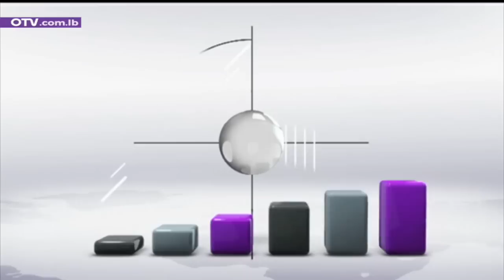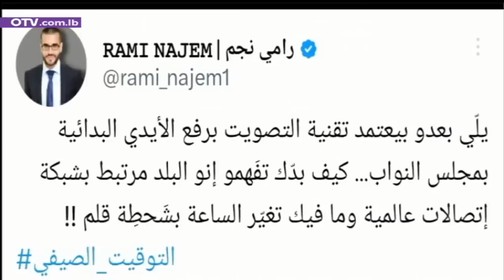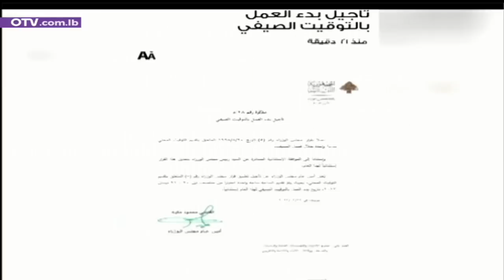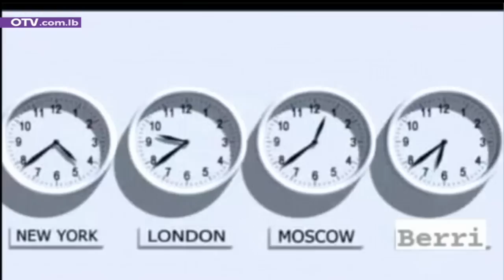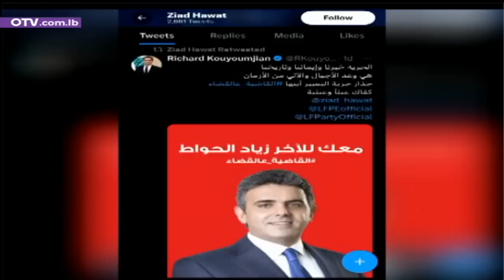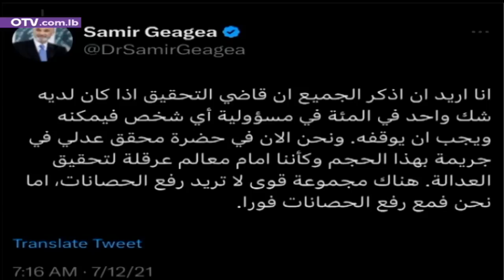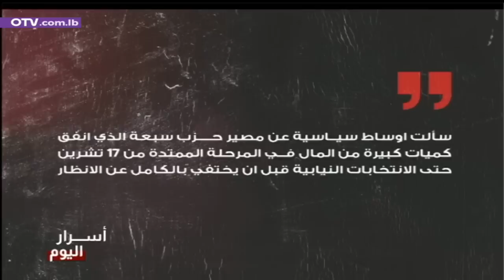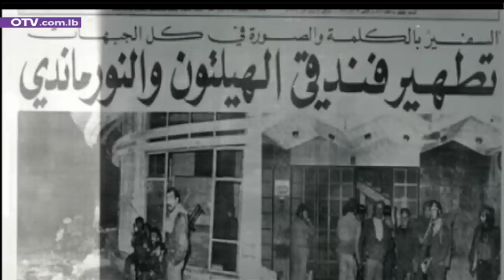الانتظار القاتل... ام قتل الانتظار؟ - نشرة الأخبار المسائية ليوم الجمعة 24 آذار 2023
إما الانتظار القاتل، او قتل الانتظار.

حلان لا ثالث لهما امام اللبنانيين، في مواجهة الازمة المستفحلة اليوم: الانتظار القاتل خيار لا سيادي بامتياز، يقوم على انتظار معادلات وأحرف، من نوع سين- ألف، أو سين-سين او سواهُما، وقد اوصلنا منذ عام 1990، وبشكل خاص منذ عام 2019، الى دولار بمئة واربعين الفاً، وبنزين بمليونين، ودواء وأقساط بالدولار، وإلى تلاشي كل مقومات الحياة.

أما قتل الانتظار، فخيار سيادي بامتياز، يقوم على صحوة شعبية شاملة، تتخطى اعتبارات المناطق والطوائف والمذاهب، وتتجاوز التصنيف بين مقيم ومغترب، وتعبر الفروقات السياسية والحزبية، وتخترق الولاءات العمياء لوريث من هنا، ومتمول من هناك، لمصلحة الانتماء الى وطن واحد هو لبنان، وقضية واحدة هي الإنسان، بما يتمتع من حقوق، ويترتب عليه من واجبات، في إطار من المساواة التامة بين الجميع.

صحوة شاملة، لا تقطع الطرق على الناس، بل على المسؤولين الفاسدين.

صحوة شاملة، لا تطالب بتوطين اللاجئين والنازحين، بل بعودتهم الى وطنهم بكرامة.

صحوة شاملة، لا تصوِب سهامها بالسياسة في اتجاه واحد، بل تستهدف الفاسدين الفعليين، السياسيين والاداريين، وقد باتوا معروفين بالإسم ليس فقط في لبنان، بل في اوروبا، وأينما كان.

صحوة شاملة، لا تَضيع بالشعارات، بل تحدد هدفاً وترسيم خارطة طريق، كي لا ينتهي بها الامر مجموعةَ نواب مبعثرين، غير قادرين على تقديم البديل للمنظومة الفاسدة، التي يزداد تحكمها يوماً بعد يوم، بفعل ازدياد قوة اركان الفساد...

الحل الأول واقعي، والحل الثاني نظري.

هكذا سيقول البعض. وربما كان الأمر صحيحاً. لكن، الى اين اوصلتنا الواقعية بهذا المعني السلبي؟ سؤال للتفكير، لا اكثر ولا اقل.

مع الاشارة، الى ان ثلاثية المؤتمر السنوي للتيار الوطني الحر في ذكرى الرابع عشر من آذار تنطلق هذه الليلة بالعشاء التمويلي للتيار، الذي تتخلله كلمة للنائب جبران باسيل تنقلها الأوتيفي مباشرة على الهواء في تمام العاشرة والنصف من هذه الليلة.